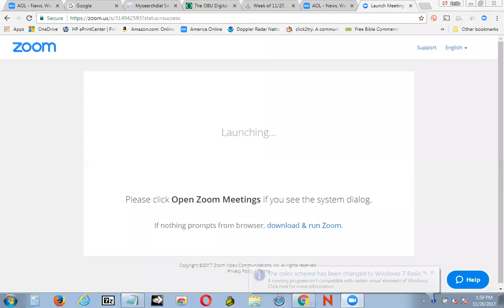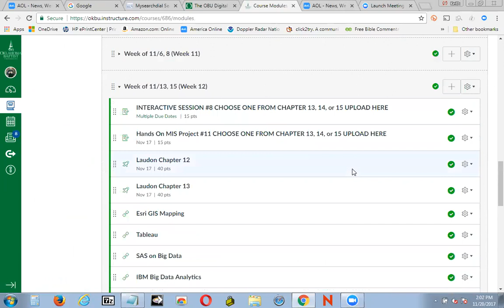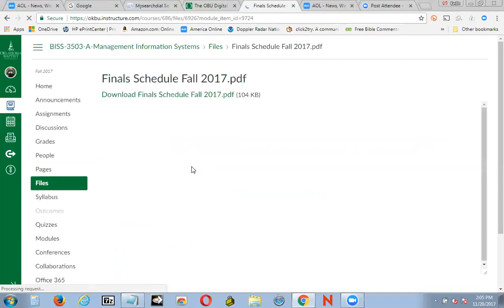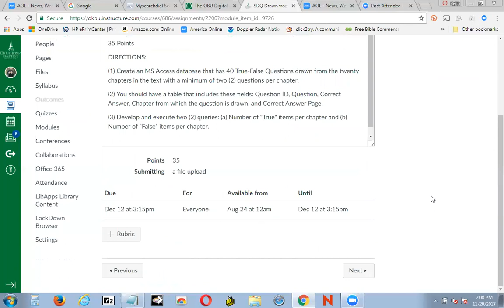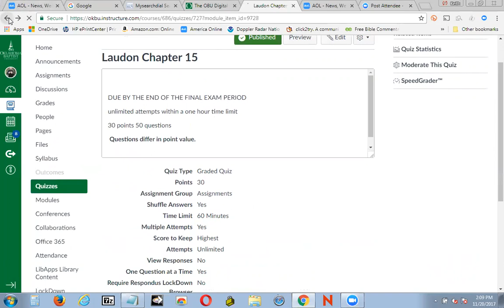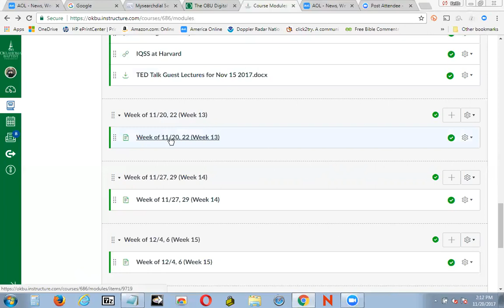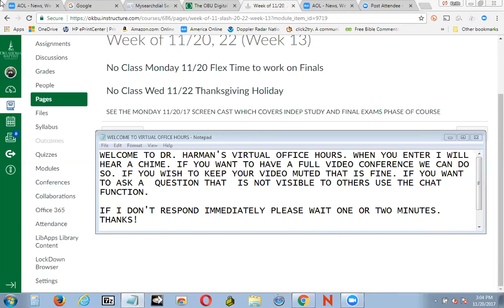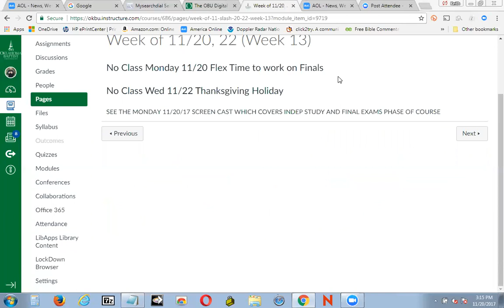BISS 3503 Screen Cast 11202017